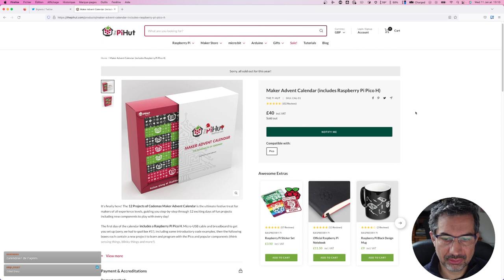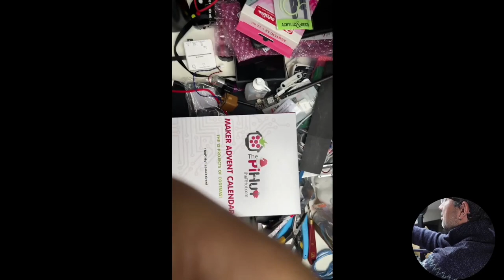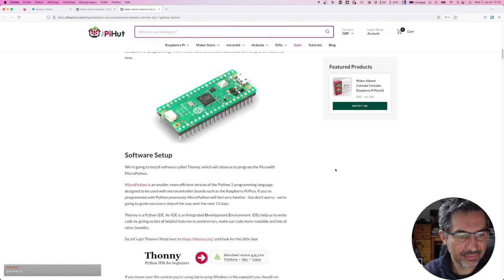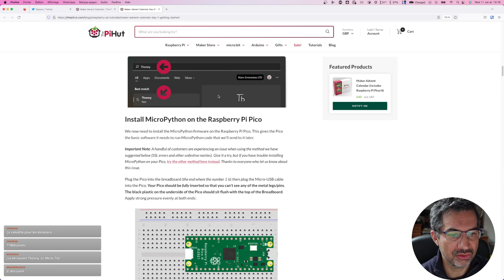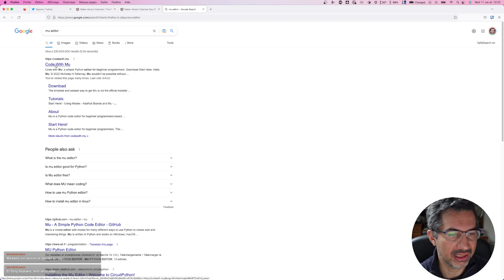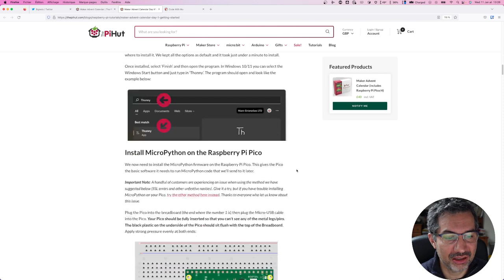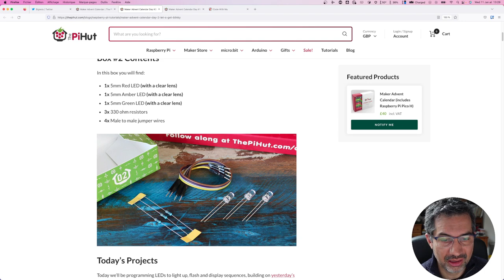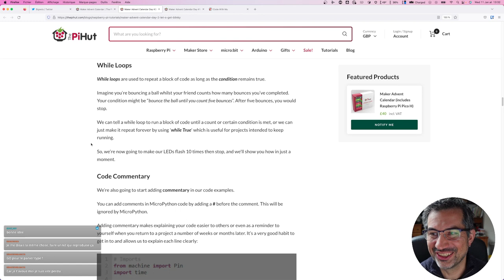CALM #108 - Calendrier de l'avent maker et papoti papota